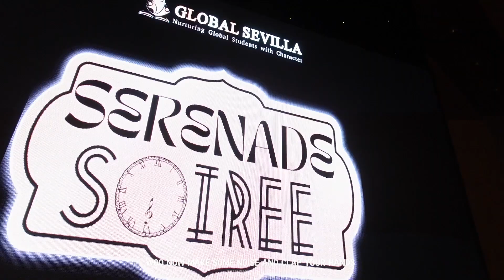PROM NIGHT GLOBAL SEVILLA l SERENADE SOIREE THEME PARTY by Mingworks eo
Mingworks EO
Help You To Make Elegant , Creative , unique & unforgettable event
We Serve you with a lot of experiences

- Sweet 17Th Birthday
- Corporate events - Gathering - Launching - exhibition
- Wedding
- Prom Night

Production
- Decoration -  Table Setting - Sound System - Lighting System
- Wall Cover - Tiffany Chair - Big Tree - Ballon - 3dStyrofoam - Cake
- Photo Video Shooting

Talent
- Music Director - Dj performance
- Dancer - laserman Show - Led dancer - Cabaret Show
- Magician - Artist Host - Band

Call Us And We will welcome you warmly with professional service ,

Cp :
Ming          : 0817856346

Corporate ig : Theoneeo

I don't take any credits for music
We down Own This Song